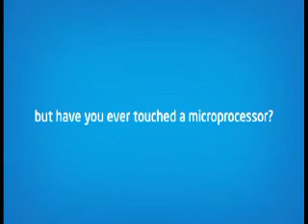Intel Max Your Moves-I Max -Hyd -7th&8thJune - Sai Charita